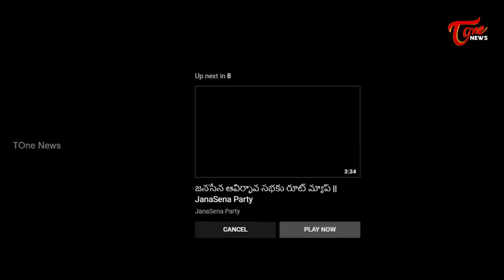జనసేనాని చెప్పిన వైసీపీ ప్రతిజ్ఞ..! | Pawan Kalyan Says YCP Pledge | Janasena | TOne News